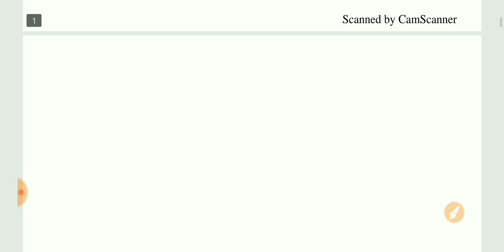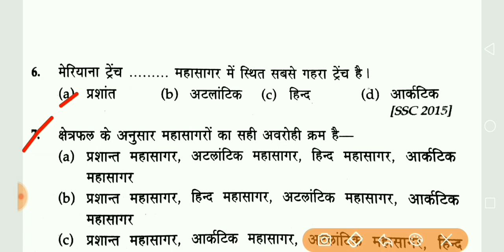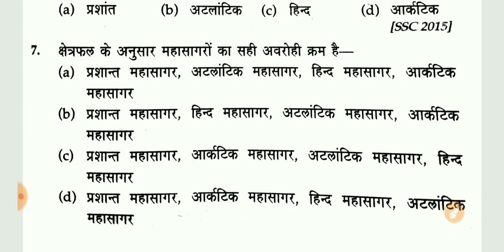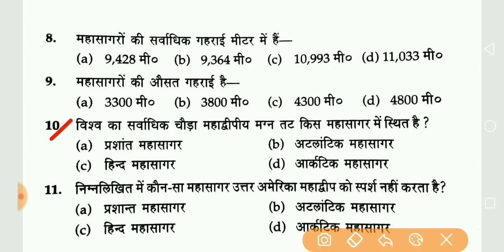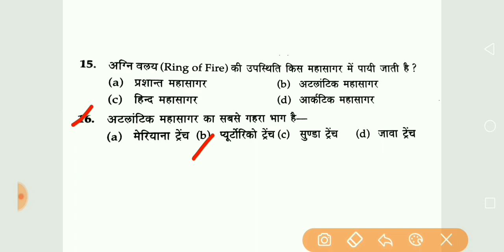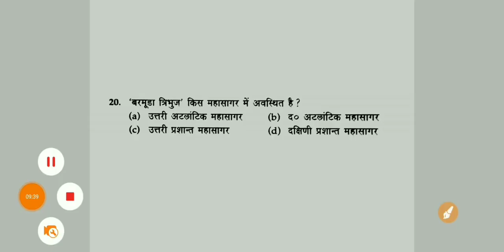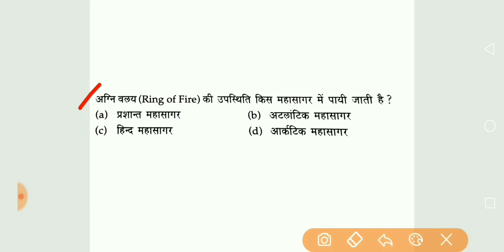भूगोल/ Geography IMPORTANT QUESTION FOR SUPERTET, BEO, BANK, SSC, UPSC AND ALL || LEARNING NEED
Your queries- science, s.st, itihas, इतिहास, सामाजिक अध्ययन, G.K. for supertet, BEO exam gk, samanya gyan, supertet gk class, gk tricks, tricky gk, gk for 1 day exam, gk by Nitesh sir, Exam Dose gk class, Learning Need gk class, सामान्य ज्ञान, supertet science